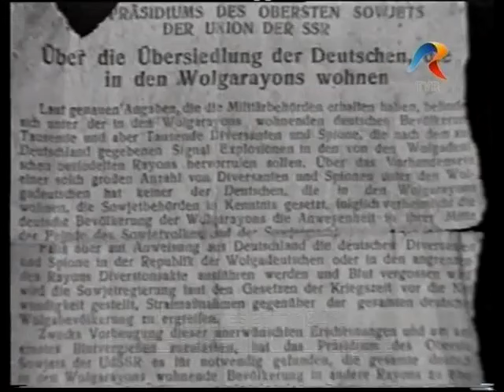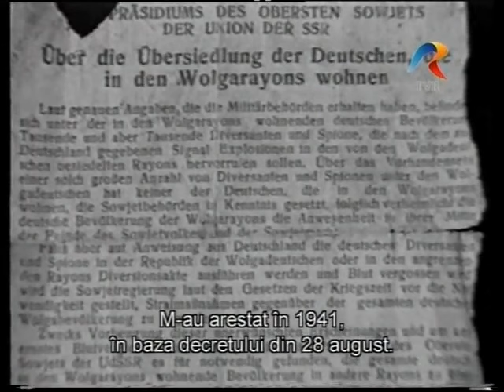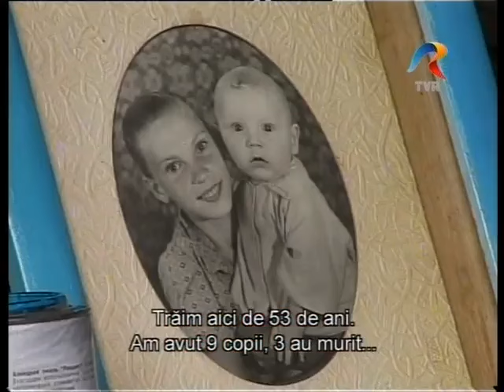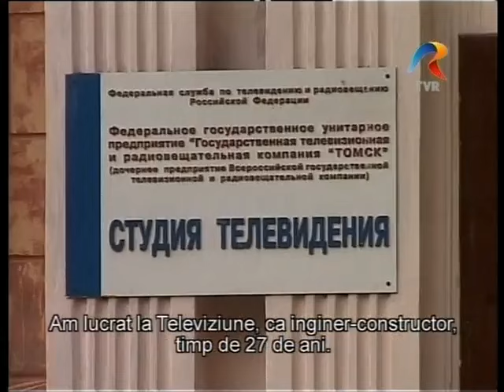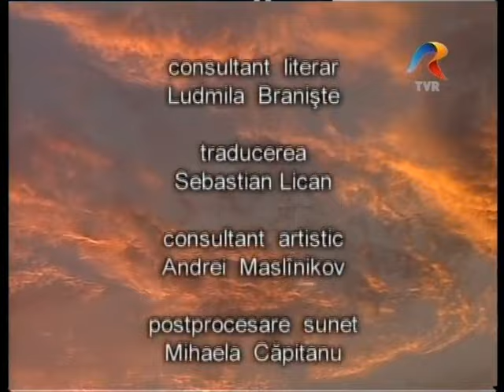ROMÂNII DIN SIBERIA. Episodul 2/6: ISIDOR (2002)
Zeci de mii de români din Basarabia şi nordul Bucovinei au fost deportaţi în Siberia. Unii din descendenţii acestora, copii la vremea aceea, trăiesc încă departe de baştină. Alţi români, din Basarabia, Bucovina sau Transcarpatia, au plecat sã munceascã în Siberia, unii stabilindu-se pentru totdeauna aici. Astãzi, Siberia rãmâne un teritoriu imens, prea puţin explorat, cu o istorie care o diferenţiazã de Rusia europeanã, un creuzet etnic formidabil.

Scenariu şi regie: Marian Voicu
Imagine: Radu Vizitiu
Asistent imagine: Dãnuţ Olariu
Editor imagine: Gabriela Mocanu
Consultant artistic: Andrei Maslînikov
Consultant literar:  Sebastian Lican
Traducere: Ludmila Branişte
Ilustraţie muzicalã:  Tudor Stãnescu
Post-procesare sunet: Mihaela Cãpitanu
Grafica: Marius Avădani